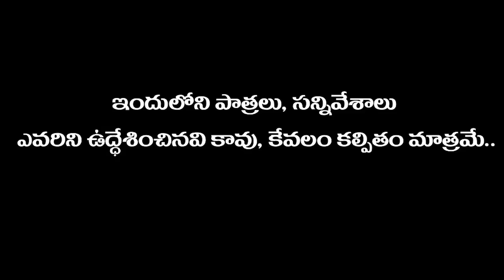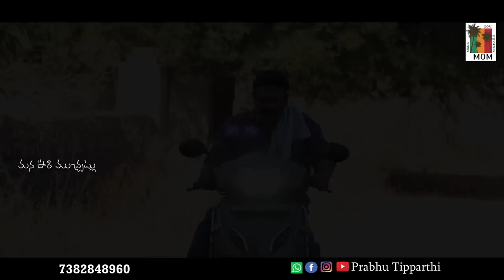చెప్పుడు మాటలు వినొద్దు CHEPPUDU MAATALU VINODDU | LATEST TELUGU SHORTFILM 2023 |manaoorimuhcatlu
Hi well come to mana oori muchatlu YouTube Channel is a One Stop Complete Entertainment For Telugu Short Films and Telugu Comedy, Our videos show the Typical Behavior of People in the Village, Village Cultures.

Production : Mana Oori Muchatlu

Location : MUNIGANTI SAGAR
                  NARSINGGOJU VENKATESH
                  CHINTHSKUNTA

 Casting :PRABHU THIPPARTHI,SUNITHA REDDY,BHAVANI,ABHISHEK,BABA,ILAIAH

Camera&Editing : CHAITHANYA TIPPARTHI

Story-Dialouges :  KARUNAKAR DAMERA

Poster,Music : PRAVEEN BODDULA

Production Manager : SHAIK BABA (MOM TEAM)

Co-direction : Bhavani

Direction : Prabhu tipparthi

latest telugu short films 2023,manaoorimuchatlu,comedy,entertainment,emotional short films telugu,bhavani village shortfilms,abhishek village shortfilm,చెప్పుడు మాటలు వినొద్దు CHEPPUDU MAATALU VINODDU,sunitha reddy,MOM,maatalu vinoddu,annaya prema,Brother love,Brother Love shortfilms,brother touching